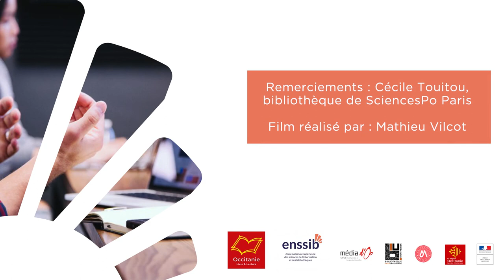Cécile Touitou "Evolution de l'évaluation en bibliothèque"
Evolution de l'évaluation en bibliothèque : de la mesure de l'activité à la
mesure d'impacts par Cécile Touitou (SciencesPo Paris)
La bibliothèque vaut-elle le« coût » ? Valeur, impacts et évaluation
Jeudi 17 octobre 2019 - Maison des Etudiants « Aimé Schoenig » Montpellier